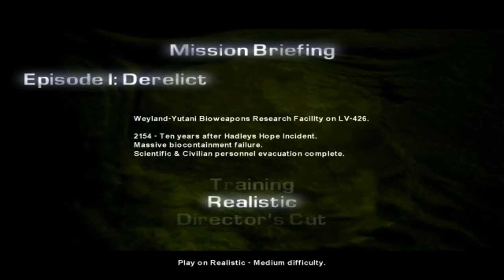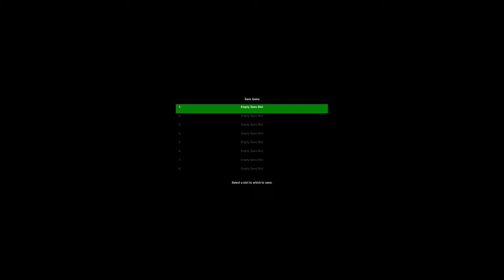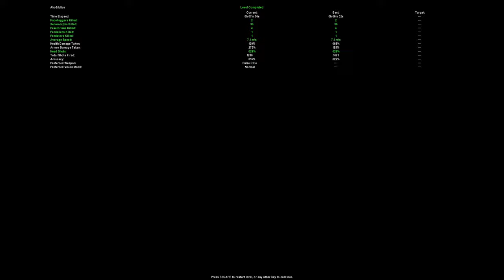Aliens versus Predator Classic 2000 - Marine Campaign (Director's Cut Difficulty) (4K)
Aliens versus Predator is a 1999 science fiction first-person shooter video game developed by Rebellion Developments and published by Electronic Arts for Microsoft Windows and Mac OS X. It is a part of the Alien and Predator crossover franchise, Alien vs. Predator. A sequel, Aliens versus Predator 2, was developed by Monolith Productions and released by Sierra in 2001.
Like the 1994 Alien vs Predator game for the Atari Jaguar, Aliens versus Predator offers three separate campaigns, each playable as a separate species: Alien, Predator, or human Colonial Marine. Each player character has different objectives, abilities, and weapons. The single-player campaign presents the player with a conventional series of levels to progress through that are designed around the abilities of each character.
As the Colonial Marine the player uses a number of weapons to combat Aliens and Predators. The marine wears armor for protection and uses an image intensifier and flares to improve visibility in dark areas.
When playing as the Predator the player uses a variety of weapons from the Predator films such as wrist blades, a throwing disc, and shoulder-mounted energy weapons. The Predator is the most durable of the three player characters and can survive falls from greater heights than the human. The player can use a cloaking device to become invisible and several different modes of vision to detect enemies, including an infrared vision mode and a mode sensitive to electrical systems.
As an Alien the player can explore most of the game's environments freely, even climbing across walls and ceilings. The Alien has no weapons, however, using its claws, tail, and jaws to attack enemies. The screen is distorted into a fisheye lens effect to reflect the Alien's field of view. The player can also use a form of echolocation in dark areas and can detect pheromones to discern human or Predator enemies. The Alien can drop from any height without injury and is the fastest of the three player characters.
Several bonus levels allow each player character access to portions of the missions of the other characters. To allow the marine and Predator characters to traverse through the areas of the Alien missions, the player is supplied with a jet pack for the marine and a grappling hook for the Predator.
The storylines of the three player characters are independent of one another. As an Alien the player must defend the Alien hive from human marines, then stow away on an evacuating spacecraft and reach the marines' ship, the Ferarco. When the Ferarco's self-destruct system is activated, the player must reach the escape shuttle, which takes them to Gateway Station. Here the player explores the station and battles more marines, reaching a ship departing for Earth. Before boarding the ship the player battles two Predators, after which the Alien enters the Earth-bound shuttle.
When playing as the Colonial Marine, the player begins at a research station on LV-426 built to study the derelict spacecraft where the Nostromo crew first encountered the Alien eggs in the film Alien (1979). Aliens attack and the player must fight their way through the research facility, the derelict ship, and an adjoining colony. Next the player explores the atmosphere processing station and shuts down its cooling valves in order to cause an explosion which will wipe out the Aliens. The player character escapes in a drop ship and travels to Odobenus Station in orbit above the planetoid, where they battle more Aliens, Predators, facehuggers, and cybernetically-enhanced Aliens until reaching the spaceship Tyrargo. Aboard the ship the player battles more enemies including an Alien/Predator hybrid and "praetorian" Aliens. The player then battles an Alien queen, defeating it by expelling it through the airlock.
The Predator character's storyline visits three different planets, beginning with the player hunting marines in order to recover a captured Predator ship and its occupant from a human military base. Aliens are accidentally released in the base and the player discovers that the humans have created an Alien/Predator hybrid by implanting the captured Predator with an Alien embryo. The player defeats the hybrid, triggers the facility's self-destruct mechanism, and escapes in the Predator ship. The player next visits Fiorina "Fury" 161, the prison planet that is the setting of Alien 3 (1992), where more Aliens and marines are battled. Finally the player visits a marine-controlled Alien habitat, battling cybernetically-enhanced Aliens, "praetorian" Aliens, and finally the Alien Queen.

00:00 - Intro
00:39 - Episode 1: Derelict
05:49 - Episode 2: Colony
14:24 - Episode 3: Invasion
22:03 - Episode 4: Orbital
28:40 - Episode 5: Tyrargo
36:05 - Episode 6: Hangar
36:50 - Ending